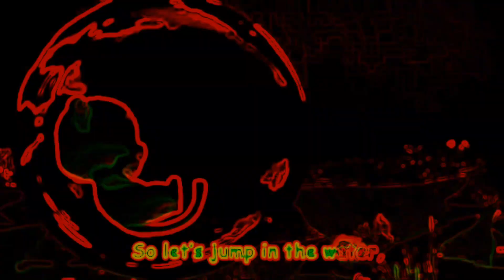SWIMMING SONG V4 - SPED UP NEON+COLORFULL+DISTORTED FX | BIG SHARKY CHANNEL